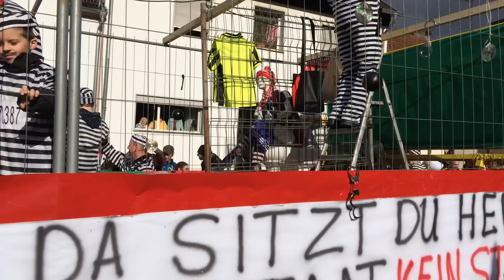Faschingsumzug in Großrosseln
Die "Freigänger" der SGN lassen es krachen!!!